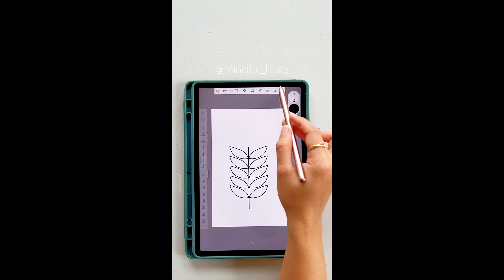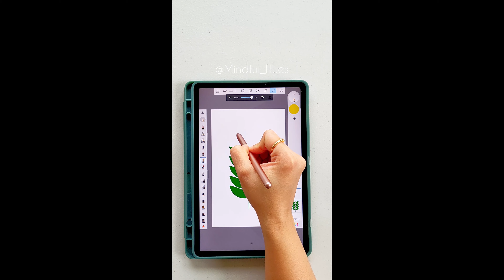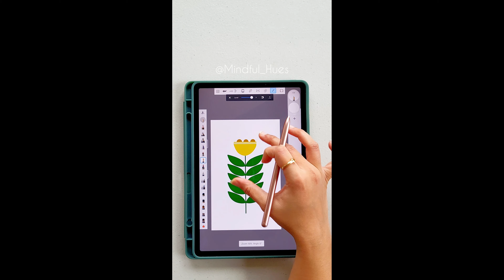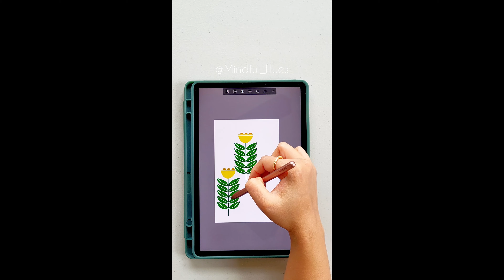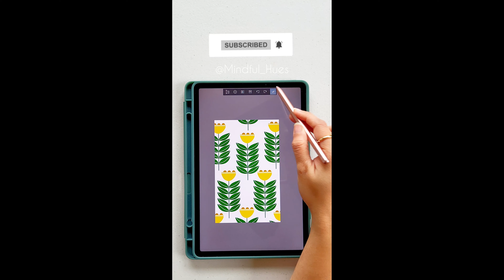How To Draw Bohemian Floral Pattern in Sketchbook? | Digital Art | Easy Step-by-Step Art on Android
Hi guys! I hope you liked this video.❤️

Come join me on my art journey-